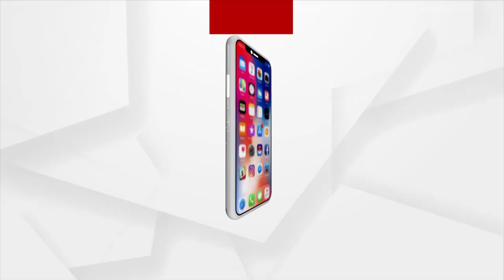Student Congress Targeted the Government At The Press Meet | ArgusNews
Student Congress President Yasir Nawaz Targets Government at Press Meet Over Jyoti's Death.